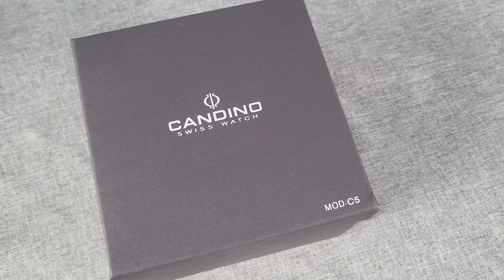Швейцарський чоловічий хронограф CANDINO CHRONOS GUILLOCHÉ C4409/3 | Style-Time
Короткий огляд кварцового годинника CANDINO CHRONOS GUILLOCHÉ C4409/3